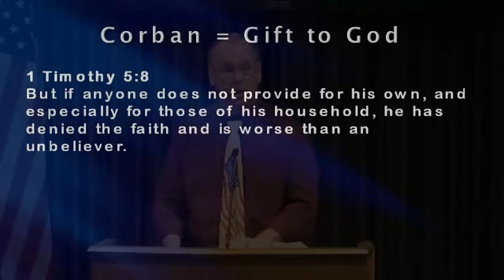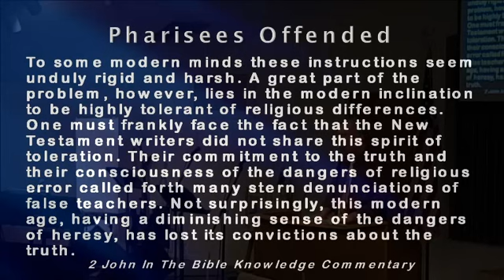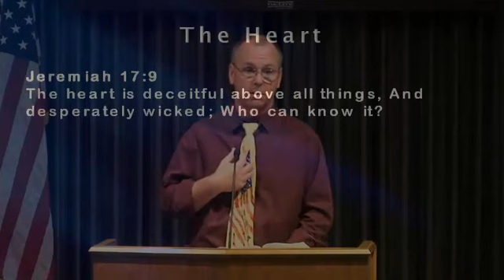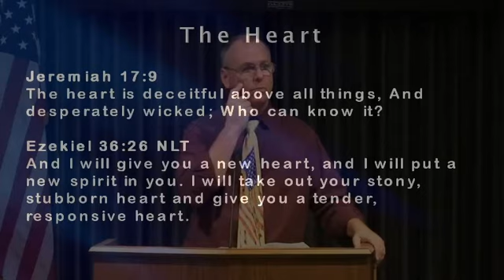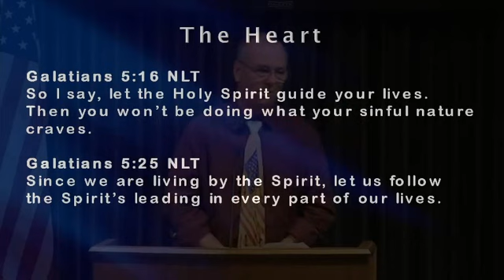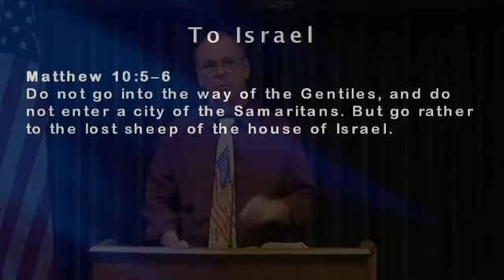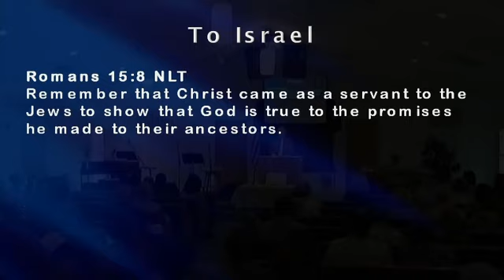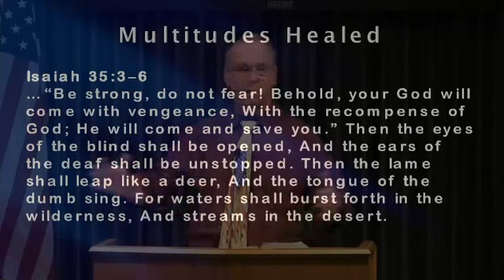Matthew 15 (Sunday, November 9th, 2014)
Pastor Steve Mellor teaches on Matthew 15 at the Christian Center, Borrego Springs, CA